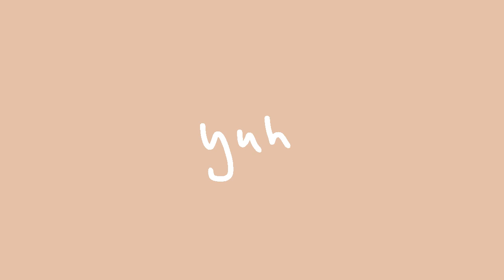a bunch of hounds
balls itchy